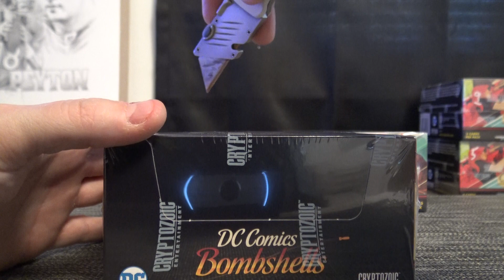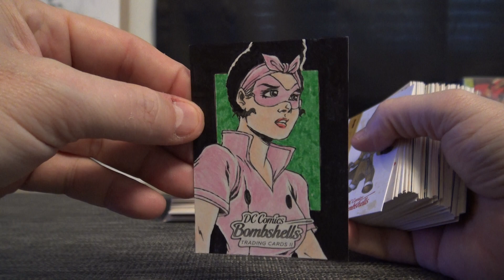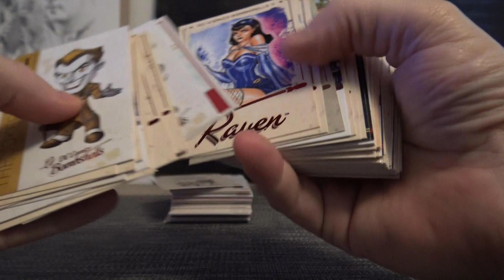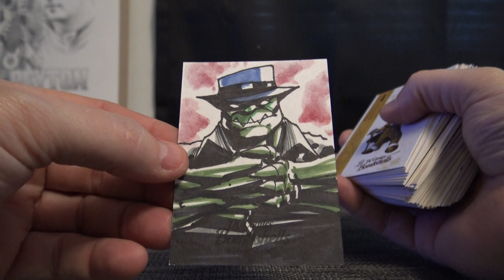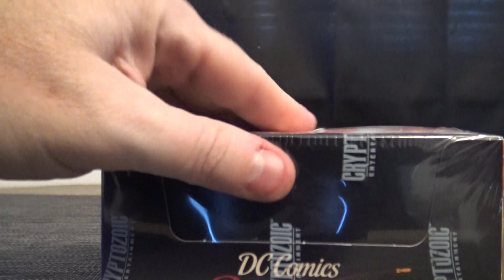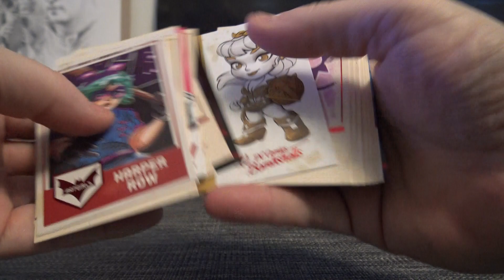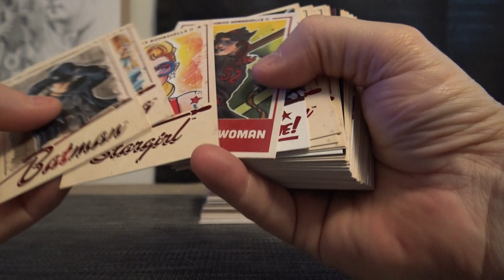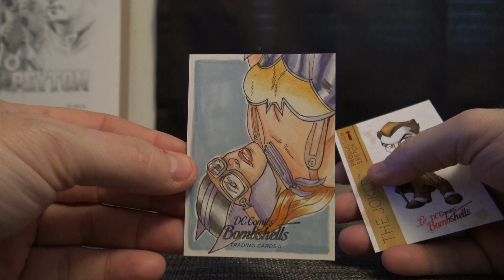MrMarvel's 2018 Cryptozoic DC Bombshells 2 Box Break